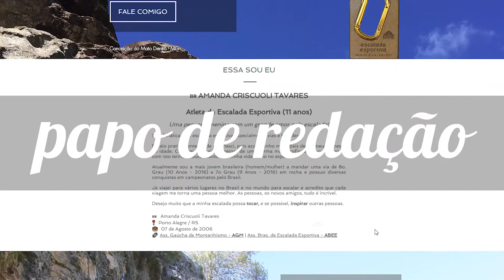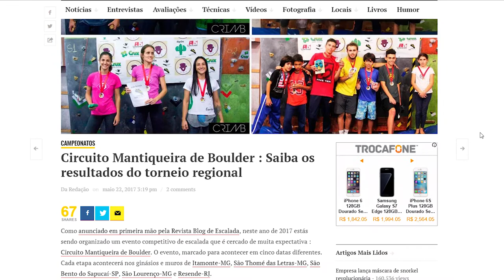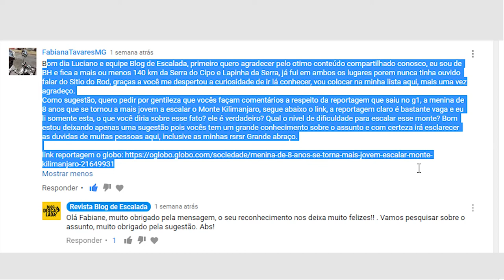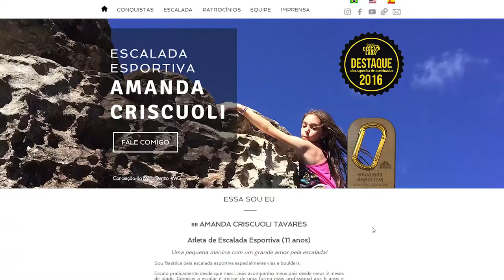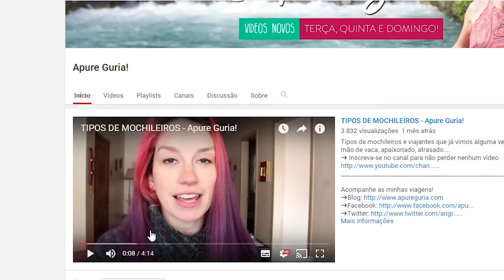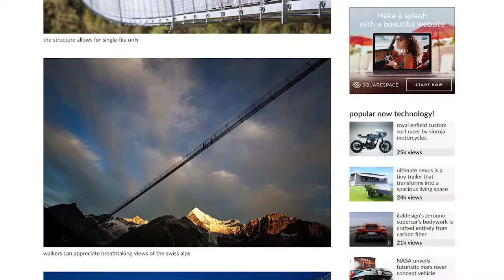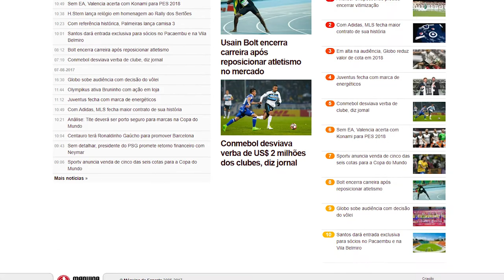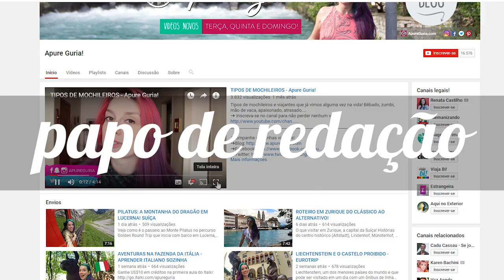Novo Site Amanda Criscuoli + Documentário Netflix 2 + Super Ponte Suíça | Papo de Redação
Nossa sessão de vídeo semanal, o papo de redação, é uma iniciativa da Revista Blog de Escalada para comentar as notícias que chegaram ao nosso radar, assim como responder perguntas e questionamentos a respeito de nosso conteúdo publicado.

Na semana de 31 julho a 5 de agosto